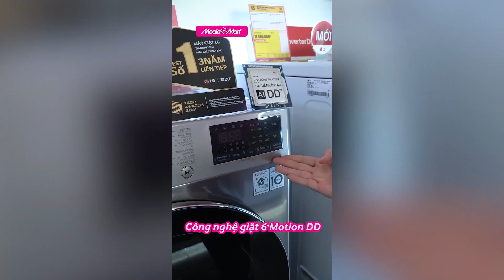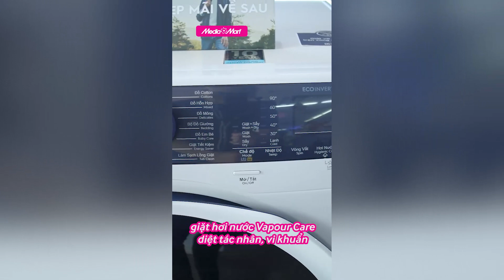Bạn biết gì về máy giặt sấy? 3 thương hiệu giặt sấy uy tín - Điện máy MediaMart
Vừa giặt vừa sấy 2 trong 1, tiết kiệm không gian lắp đặt, tiết kiệm chi phí mua sắm và sử dụng.
Tại MediaMart, 3 thương hiệu giặt sấy đình đám không thể bỏ qua chính là: LG, Samsung và Electrolux
Cùng tìm hiểu kĩ hơn trong video hôm nay nhé!

🎁 Để tham khảo thêm về các sản phẩm máy giặt mới nhất và các chương trình khuyến mại hấp dẫn, khách hàng có thể truy cập

 🎥 Xem thêm các chuyên mục khác:
📞 Tổng đài hỗ trợ miễn phí :
Bán hàng: 19006788
Khiếu nại: 19006741
Bảo hành: 19006743